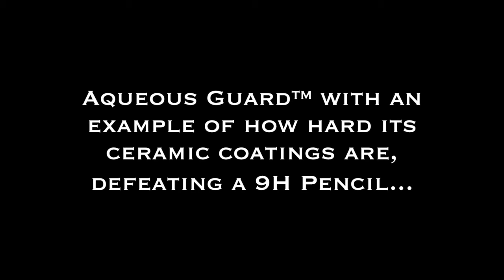Aqueous Guard™ 9H Pencil Hardness Test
Aqueous Guard™ showing the durability of its ceramic coatings defeating a 9H pencil.